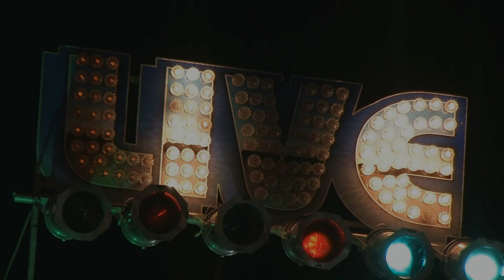Eddie's Tuesday Night AllStars Live @ The Corrib 12/3/14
Special Eddie's Tuesday Night AllStars for Al & Katy's Going away Party Live @ The Corrib 12/3/14
Jack Ward- guitar/vocals
Ed Scheer- drums
John Juxo- keys
John Moriconi- trumpet
Randy Bramwell- bass